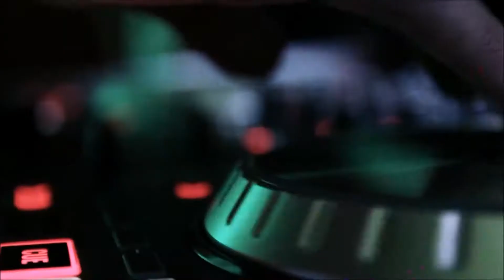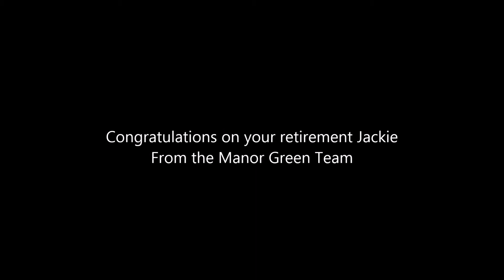Audenshaw Masonic Hall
Here's a recent party by Event Host & DJ Mike Francis. Raw media of this event is available

Google UKDJMF

Jackie's Retirement Party at Audenshaw Masonic Hall (Stanley House Function Rooms) Manchester Rd, Manchester M34 5GB